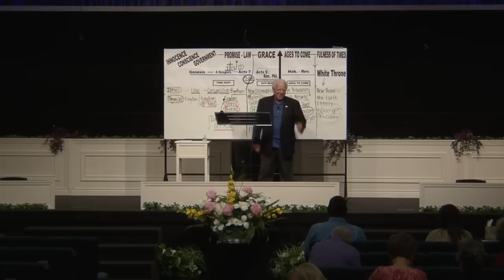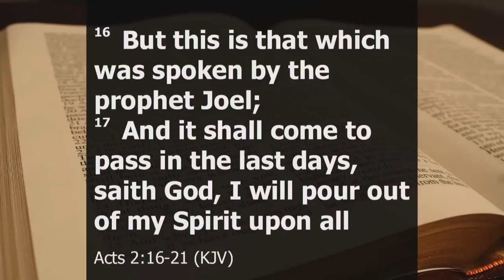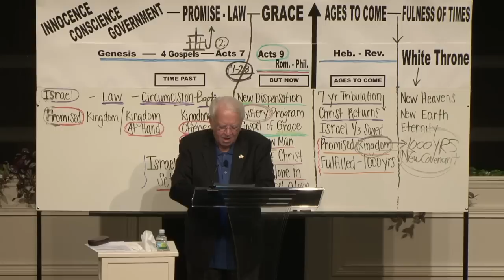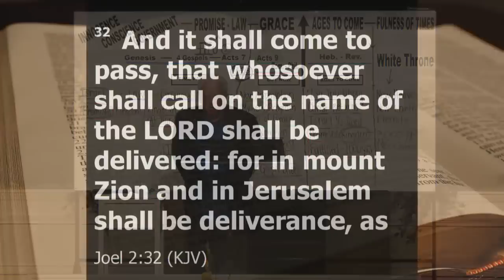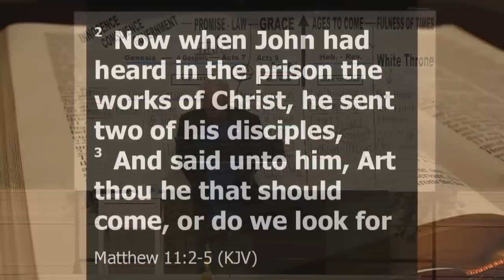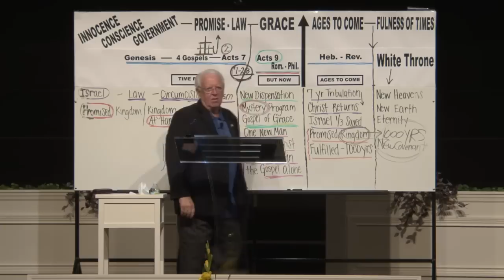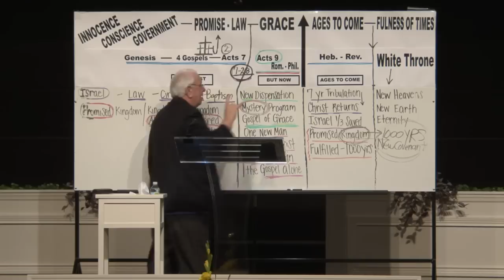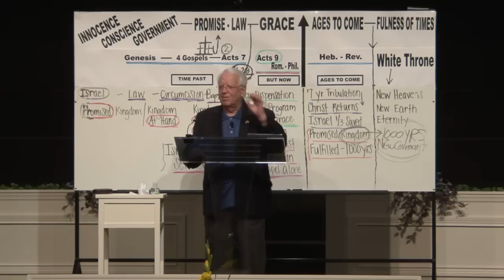Pastor Jim Devney- Acts 2: 21-36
This is a Bible Study in the Book of Acts, by Jim Devney, Pastor of Gracepoint Church in New Whiteland Indiana. Link to syllabus:
We hope you enjoy this study with Pastor Jim. 330 W. Whiteland Rd. New Whiteland, Indiana 46184